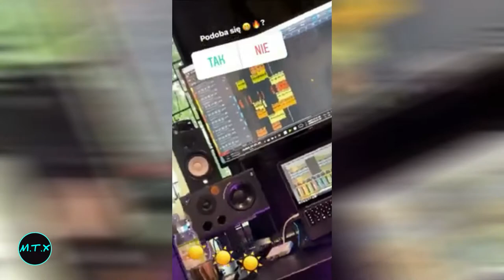KUBAŃCZYK - ŚWIECI SŁOŃCE ( Snippet )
⚠️Tytuł piosenki nie jest potwierdzony i może być inny niż w oryginalnej
wersji

☆ Podobało się? Daj kciuka w górę :)
☆Napisz komentarz!